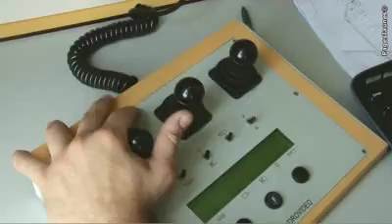Sarl Lafourcade à Hossegor Vidange Curage Assainissement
La Sarl Lafourcade à Hossegor, intervient pour l'assainissement, la vidange, le curage, le débouchage des canalisations pour particuliers, collectivités ou entreprises.